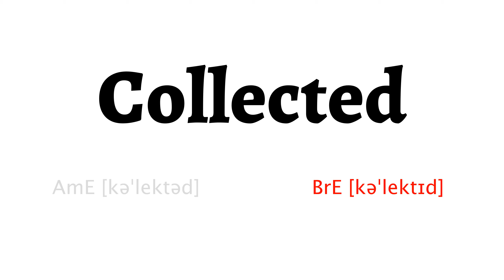How to Pronounce collected in American English and British English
Learn how to say collected with HowToPronounce Free Pronunciation Tutorials.

This video shows you how to pronounce collected correctly in American English and British English.